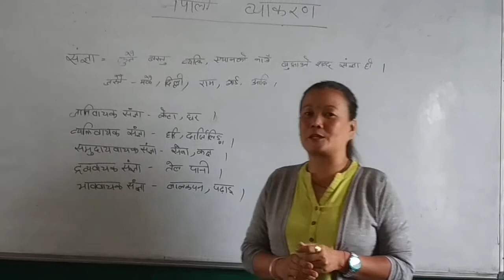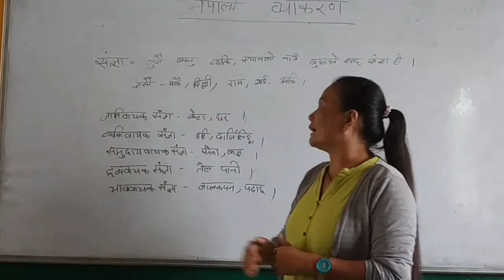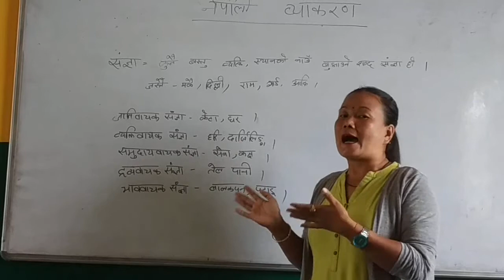नेपाली संज्ञा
PREPARED BY MISS MANJU